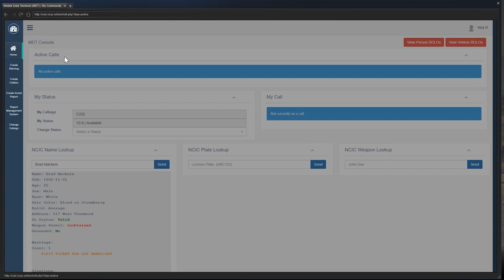DRAG RACES! (LEO) OCRP #26 | GTA V Roleplay!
Computer Specs *at time of recording*:
8Gb DDR4 2400MHz RAM
Zotac Nvidia GTX 1080 TI Blower 11GB GPU
120Gb SSD + 3.5TB HDD

Suggestions?